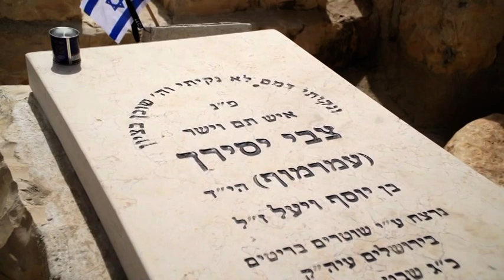Информ-Иерусалим №22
Выпуск 22  –  19 шват 5781 / 1 февраля 2021